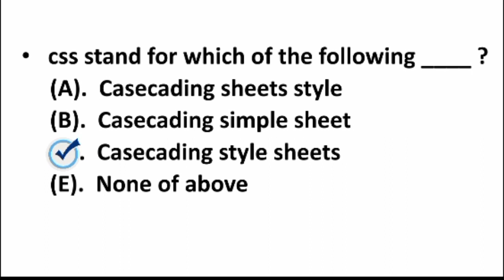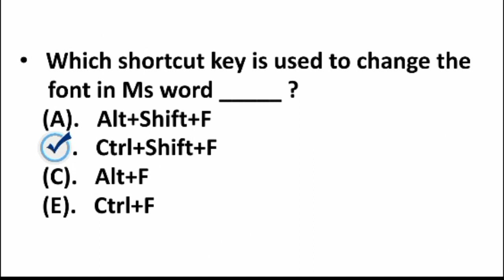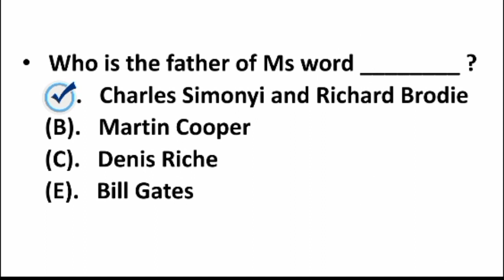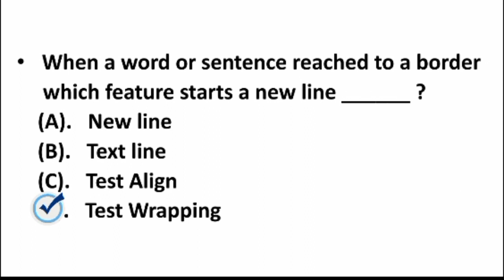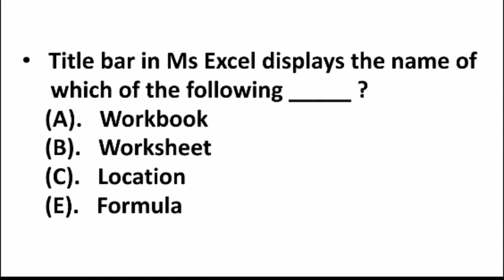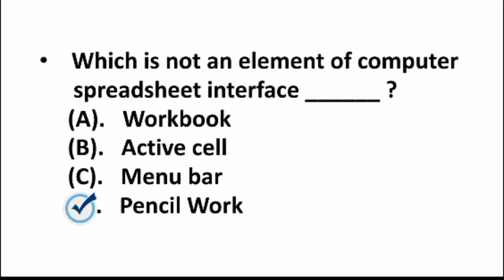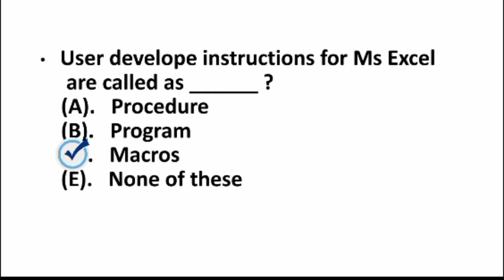canal patwari past papers mcqs ll canal patwari test preparation